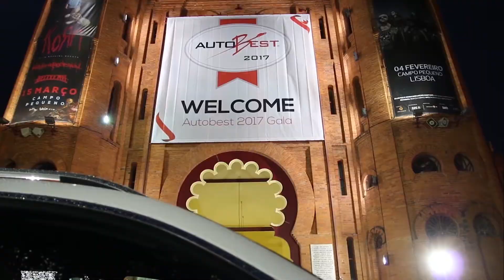Memorable evening for the SEAT Ateca | AutoMotoTV